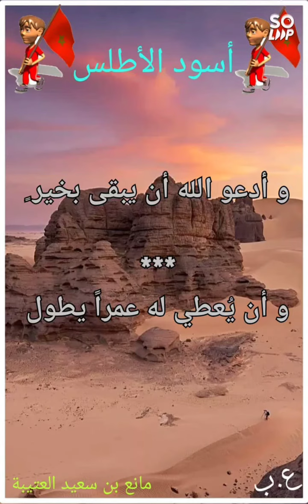الشاعر مانع بن سعيد العتيبة يمدح المنتخب المغربي لكرة القدم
قصيدة للشاعر مانع بن سعيد العتيبة مادحا منتخب المغرب لكرة القدم على إنجازاته و تألقه خلال نهائيات كأس العالم المقامة بقطر خلال شهري نونبر و دجنبر 2022

منتخب المغرب - كرة القدم - كأس العالم - قطر 2022 - مانع سعيد العتيبة - Football Maroc - Mondial 2022 Qatar -